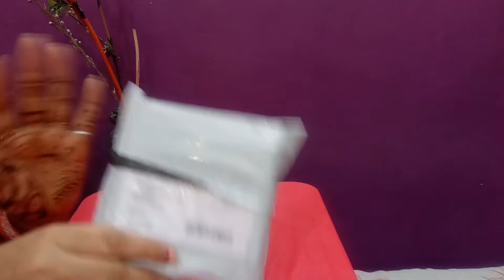Light weight temple jewellery with price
Elite Chic Jewellery Sets
Base Metal: Alloy
Plating: Copper Plated
Stone Type: No Stone
Sizing: Adjustable
Country of Origin: India
meesho app